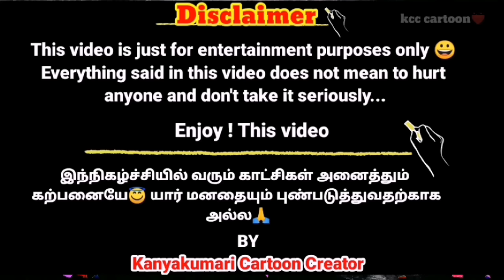Jingle bells Jingle bells🔔🎊🎄⛄✨🤣| kanyakumari cartoon creator | kumari | poomari comedy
| poomari comedy | kcc cartoon | nettavalli comedy | Kanyakumari slang  @kanyakumaricartooncreator

kcc cartoon,
kcc cartoon channel,
kcc cartoon creator,
kcc cartoon family,
kanyakumari cartoon creator channel,
kanyakumari cartoon creator school,
kanyakumari cartoon creator squid game,
kanyakumari cartoon creator,
kanyakumari cartoon creator ghost,
kanyakumari cartoon creator mamiyar marumagal,
kanyakumari cartoon creator diwali,
kanyakumari cartoon creator shopping,
poomari comedy in tamil kanyakumari,
poomari comedy in tamil marriage,
poomari kanyakumari slang,
nettavalli story in tamil today,
nettavalli today episode,
nettavalli comedy tamil today,
nettavalli comedy tamil,
nettavalli story in tamil,
nettavalli comedy in tamil

This video is just for fun, and I hope you enjoy it! If you don't, then that's perfectly okay. I just wanted to share something with you that I really enjoy. So please don't be too offended by it. 😊